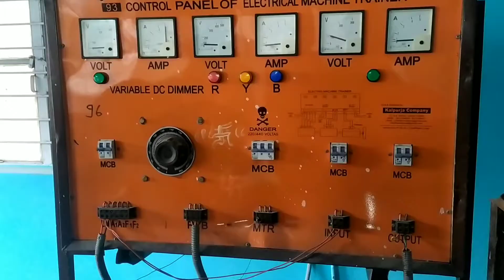DC compound motor terminal identification edited | Find out the terminal of DC compound Motor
DC compound motor terminal identification edited
Find out the terminal of DC compound Motor
How to identify DC motor from terminal?
When the supply terminals of a DC motor are interchanged?
What is a DC compound motor?
What are the different types of DC compound motors?
How do you test a motor terminal?
ITI icon